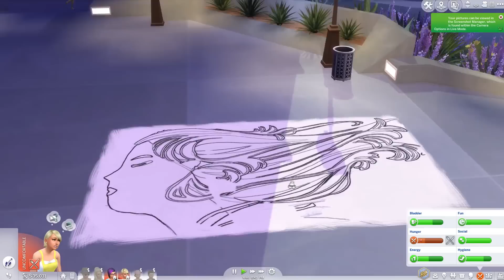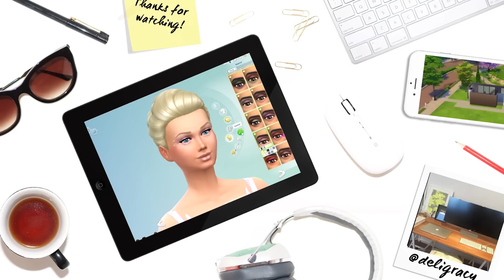RUBY & MARCO'S BABY! | Let's Play The Sims 4 Barbie | S03E33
Deligracy
Red Hill
VIC, AUSTRALIA
3937